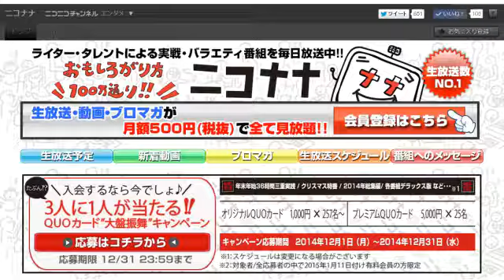【射駒タケシ降臨!!】チェロスカーニバルvol.1⑧ [パチスロ][スロット][パチンコ]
1月18日に放送致しました「チェロスカーニバル」の生放送を丸々動画にしてお届け!!
1本目だけ無料で公開します!

今回のゲストはなんと、
誰もが知るパチスロライター界のカリスマ
射駒タケシのアニキ…!!

はたして、どんな思い出の1台を打つのか!?
射駒先生が青春を捧げた隠れ名機とは…!?

一体どんな暴露トークが飛び出すのか、乞うご期待!